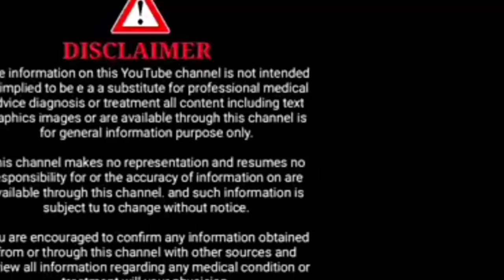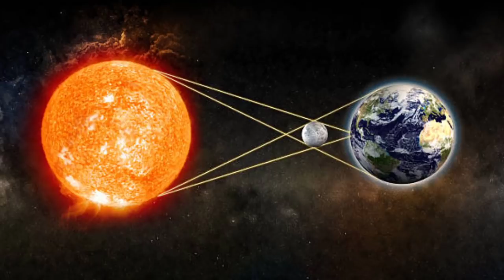solar eclipse during pregnancy precautions l Dec 4 Saturday 2021